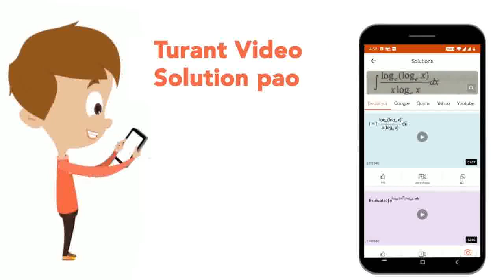If Delta H_(vaporisation) of substance X (l) (molar mass : 30 g//mol) is 300 J/g at it\'s boling...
If Delta H_(vaporisation) of substance X (l) (molar mass : 30 g//mol) is 300 J/g at it\'s boling point 300 K , then molar entropy change for reversible condensation process is
Class: 12
Subject: CHEMISTRY
Chapter: THERMOCHEMISTRY
Board:IIT JEE

👉 Have Any Query? Ask Us.